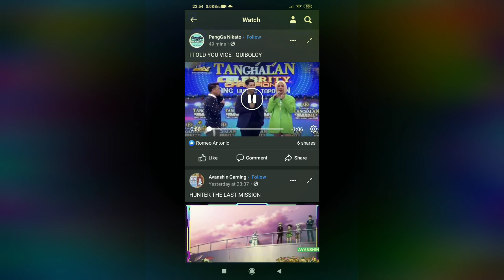Vice Ganda VS Pastor Quiboloy